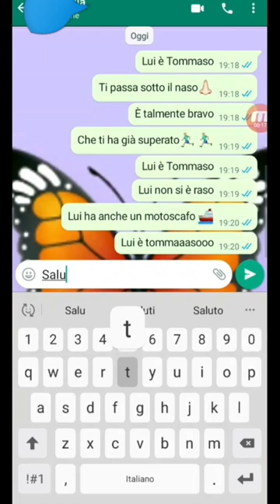lui è Tommaso